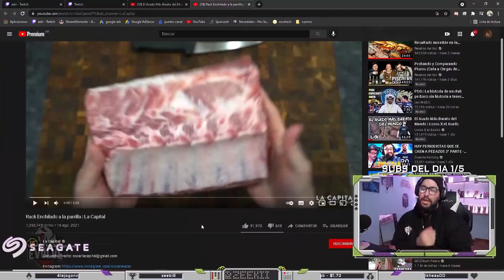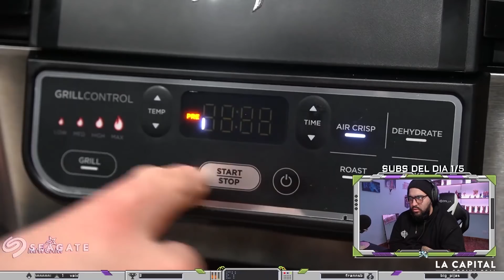REACCION A @lacapitalcocina RACK ENCHILADO A LA PARRILLA